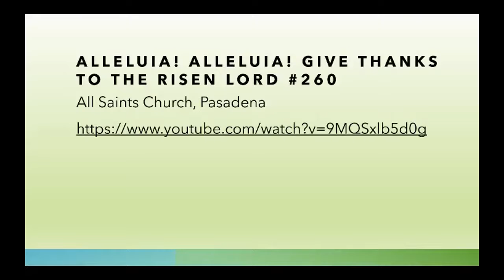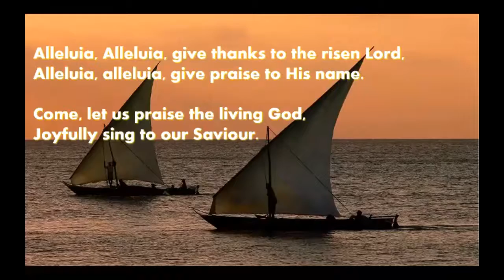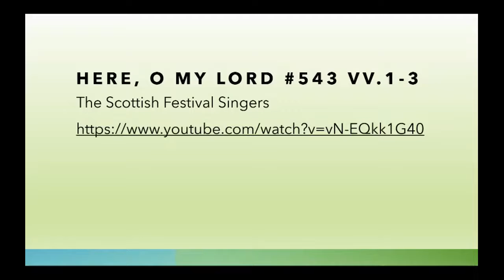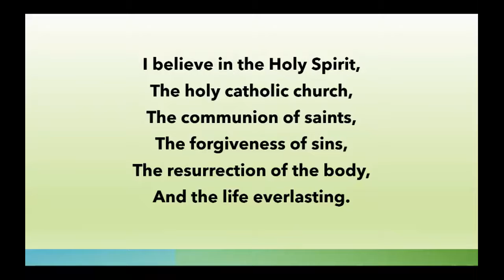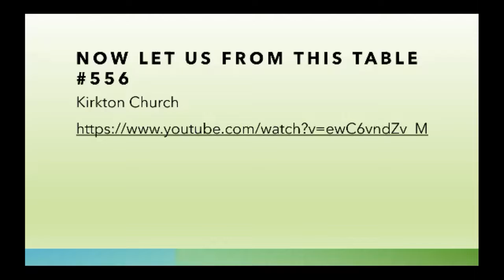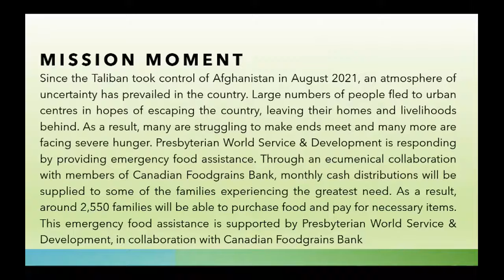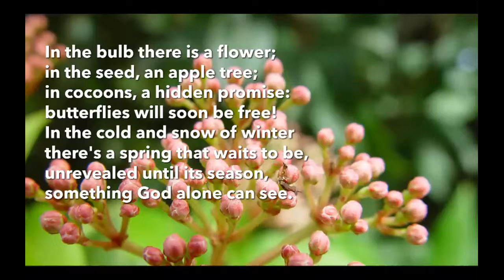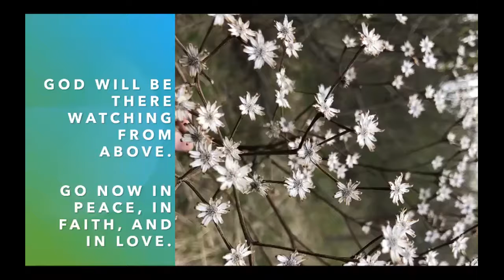St. Andrew's Maple May 1, 2022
Rev. Kathy Brownlee led us in worship for May 1, 2022

Sermon "Jesus in Unexpected Places"